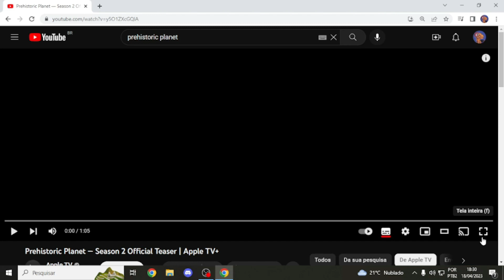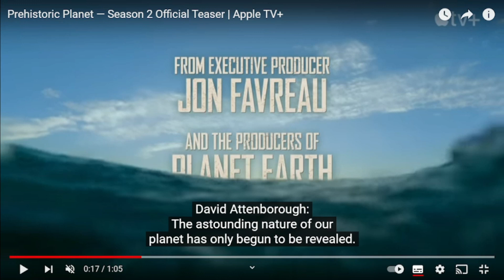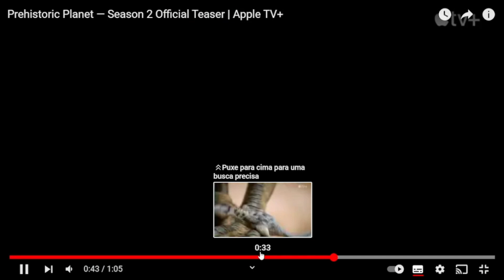REACT do Trailer da Segunda Temporada de Prehistoric Planet!!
Galera, estou reagindo ao trailer da tão esperada Segunda Temporada de  Prehistoric Planet! ou Planeta Pré-Histórico tanto faz, o trailer tá lindíssimo! diga o achou que fala se está empolgado para essa próxima temporada,
porque  eu estou.

Meu Roblox DrigoyGamerYT
Meu Discord DrigoyGamerOficial 5997
CANAIS PARCEIROS